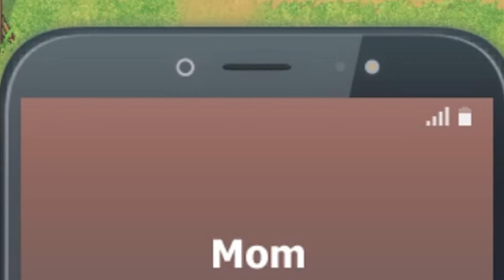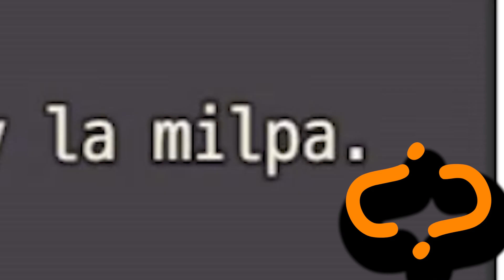LAS NORTEÑAS AVENTURAS DE DAISY Y ANNA | Daily Lives Of My Countryside